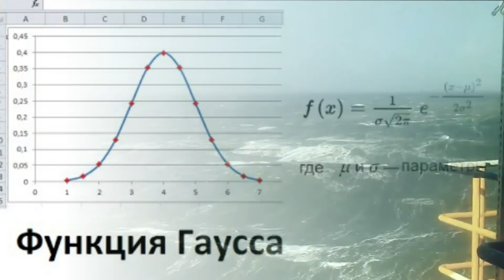The biggest wave appears out of nowhere and disappears without a trace.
Appearing out of nowhere and disappearing without a trace. The biggest wave is a killer on an oil rig!
The Draupner platform is a complex of vertical platforms in the North Sea. It is located in the Norwegian block of the North Sea, 160 km off the coast of Norway. The complex consists of seven lifts and two lifting platforms, located in 70 meters of water depth and connected by a bridge.

The Draupner platform is a key node for monitoring the pressure, volume, and quality of gas flows in Norway's offshore gas pipelines. Draupner was installed in 1984 as part of the Statpipe system.
In April 1985, the first gas was delivered through the platform. Draupner E was installed in 1994 as part of the Europipe I pipeline. The Dropner oil platform was the first to record a massive wave, on January 1, 1995. The wave reached 25.6 meters in height, earning it the nickname "the Dropner wave."
When the enormous wave was observed and recorded on the oil platform, it was one of the first reliable measurements of an unusual ocean wave. At 25.6 meters, it was more than twice the height of the surrounding waves.
Subsequently, satellites were deployed to conduct research. Within three weeks, 25 more giant waves were recorded across the world's oceans.
This seemingly out-of-nowhere wave, this seminal observation, launched years of research into the possible causes of unusual ocean waves.
Various theories exist, perhaps the simplest of which is that ocean waves are random, and while unusual waves are rare, they are entirely predictable. Other theories suggest that under certain conditions, waves can become unstable, causing small waves to grow into much larger, more unusual waves.
Odd waves have been studied scientifically for many years, but they have not been conceptually linked to sailors' reports of encounters with giant, rogue ocean waves, as the latter were considered scientifically implausible.
They appear out of nowhere and disappear without a trace. The biggest wave—the killer on the oil platform!
The Draupner platform is a complex consisting of Draupner vertical platforms in the North Sea. It is located in the Norwegian block in the North Sea, 160 km off the coast of Norway. The complex consists of seven lifts and two lifting platforms, standing at a water depth of 70 meters and connected by a bridge.
The Draupner platform is a key hub for monitoring the pressure, volume, and quality of gas flows in the Norwegian offshore pipelines. Draupner was installed in 1984 as part of the Statpipe system.
In April 1985, the first gas was supplied through the platform. Draupner E was installed in 1994 as part of the Europipe I pipeline.
     The largest wave was recorded for the first time on this oil platform "Dropner", on January 1, 1995. The wave height reached 25.6 meters, and it was nicknamed - the Dropner wave.
  When a huge wave was observed and recorded on an oil platform, it was one of the first reliable measurements of an unusual wave in the ocean, and at 25.6 meters it was more than twice the height of the surrounding waves.
  In the future, space satellites were used to conduct research. And within three weeks, 25 more giant waves were recorded across all oceans in the world.
    The emerging wave, seemingly out of nowhere, this fruitful observation marked the beginning of many years of research into the possible causes of unusual ocean waves.
       There are various theories, perhaps the simplest of which is that ocean waves are random, and while unusual waves are rare, they are completely predictable. Other theories suggest that under certain conditions, waves can become unstable, causing small waves to grow into much larger, unusual waves.
Unusual waves have been scientifically studied for many years, but they weren't conceptually related to sailors' accounts of encounters with giant ocean waves—rogue ones—as the latter were considered scientifically implausible.